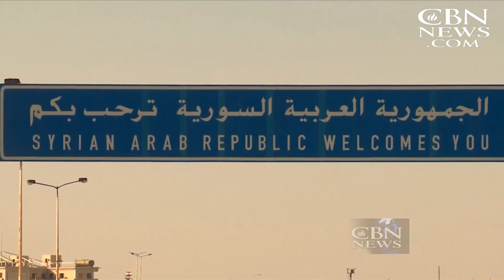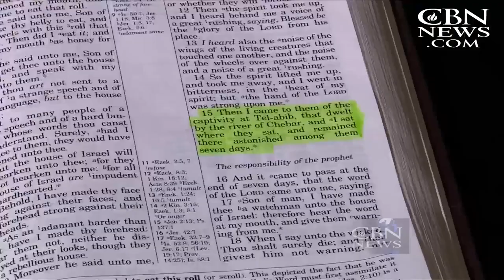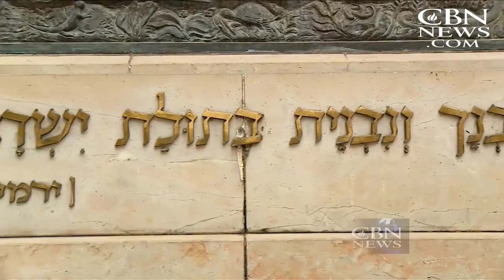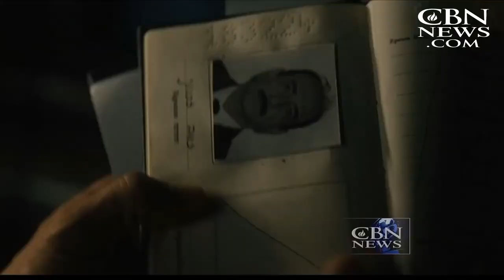Jerusalem Dateline: 8/31/18 Syria-Iran Meeting: Showdown Coming with Israel, US?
A high level Syria-Iran meeting could mean a showdown between Israel, the US and Iran; plus the prophetic significance of Israel's largest city, Tel Aviv; and a look at how one Iraqi Christian town is rebuilding after ISIS.